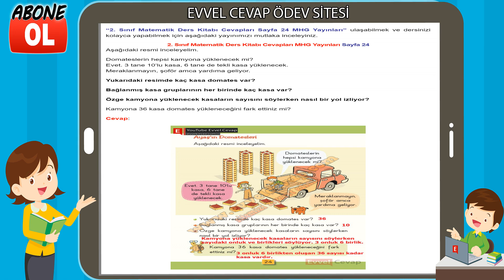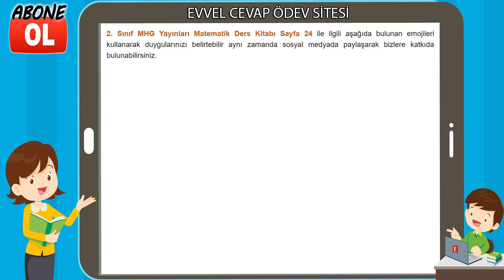2. Sınıf Matematik Ders Kitabı Cevapları MHG Yayınları Sayfa 24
2. Sınıf Matematik Ders Kitabı Cevapları MHG Yayınları
2. Sınıf Ders ve Çalışma Kitabı Cevapları